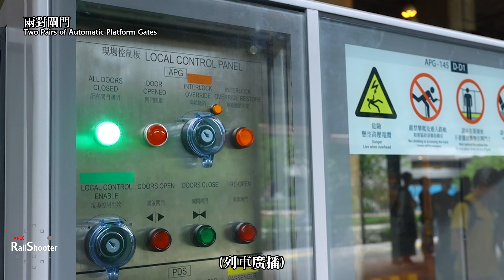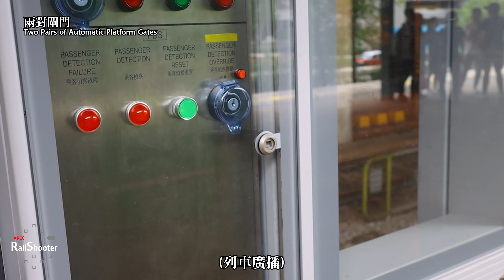【兩對閘門】首兩對月台自動閘門運作情況｜9卡車｜東鐵綫｜馬場站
拍攝於 7/5/2022 (日)

今日開始
東鐵綫月台閘門正式啟用
將會實行「即裝即用」嘅方法
第一個車站使用閘門嘅地方就係馬場站
東鐵綫嘅閘門
都係來自於內地公司
東鐵綫好多車站都係屬於露天車站
唔知係惡劣嘅天氣底下
閘門能唔能夠繼續正常運作

本片版權屬RailShooter頻道所擁有, 如需使用作公開或私人用途, 請先得到RailShooter頻道同意和批准, 違者必究。 You are not allowed to make use of this video without RailShooter production's agreement and permission.